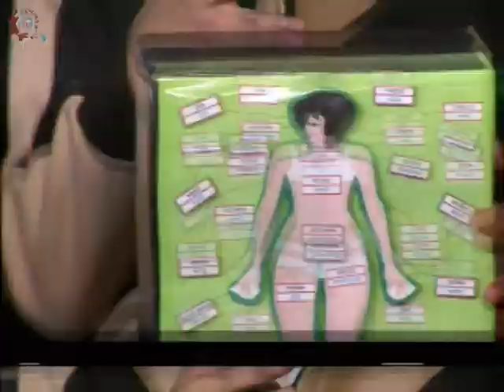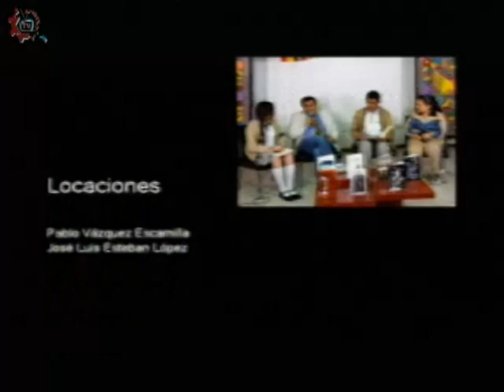20180206-CE1718/Nuestros alumnos/Inglés, predicciones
Nuestros alumnos. Inglés, predicciones. EST 68. Invitados: Alumnos de la EST 68. Conduce: Ricardo Martínez. Fecha de emisión: 06 de febrero de 2018. Este y otros programas los puedes ver Producciones con fines educativos para secundarias técnicas en la CDMX, México.